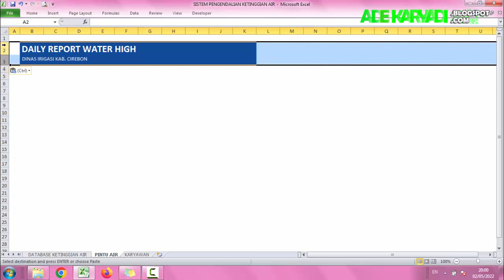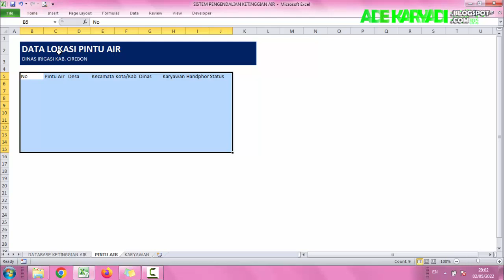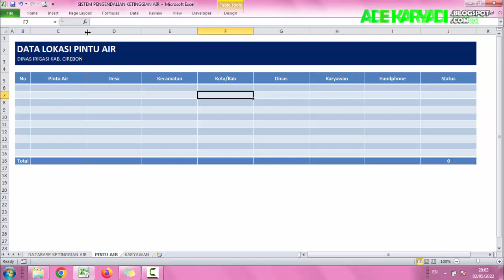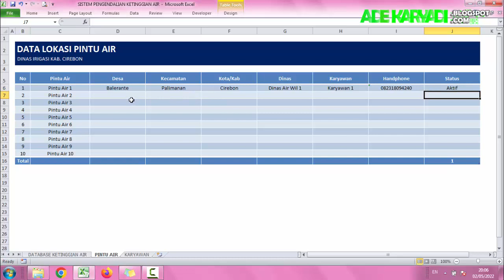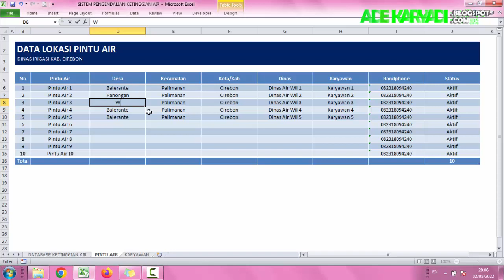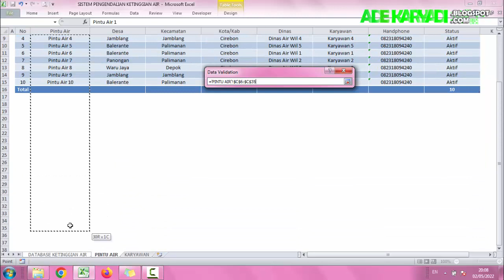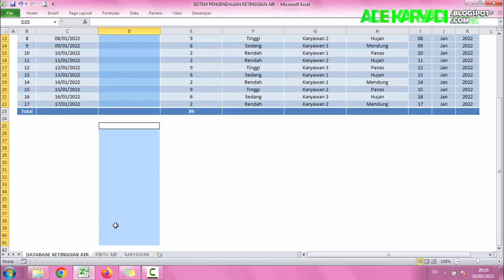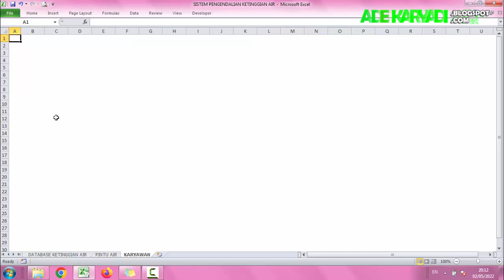Cara Membuat Sistem Pengendalian ketinggian Air di excel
Sistem Informasi ketinggian Air di excel

Dalam tutorial ini, Anda akan mempelajari cara menggunakan, cara mengelola data excel Interaktif di Excel 2010, Excel 2013, Excel 2016, Excel 2019 atau Office 365 - untuk pengguna Pemula atau Tingkat Lanjut.